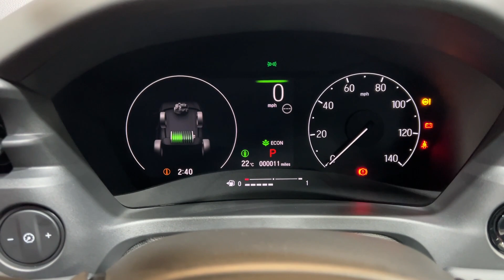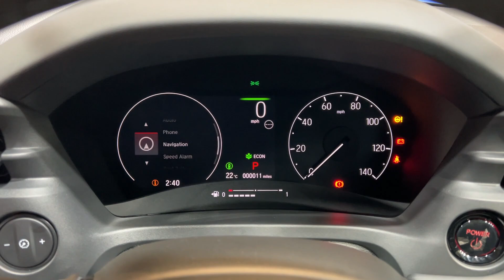NEW Honda HR-V Hybrid 2022 (Europe) - exterior, digital cockpit & magic seats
This is the new Honda HR-V 2022 model for Europe, and in this video I show you the exterior details, digital cockpit views & magic seats. How do you like it?

WATCH MY FULL REVIEW of this car:

MODEL IN THE VIDEO:
HONDA HR-V Advance 2022
1.5 HYBRID, 131 HP, 253 Nm
e-CVT transmission
Color: CRYSTAL RED Metallic
magic seats
HONDA CONNECT with Garmin navigation
PRICE of the model in the video: 34.290 EUR (in Spain)